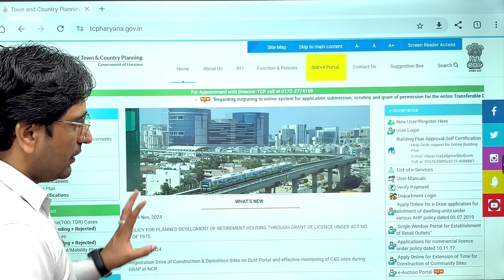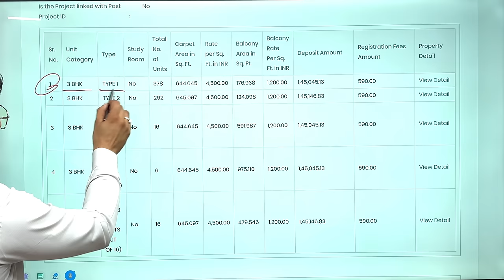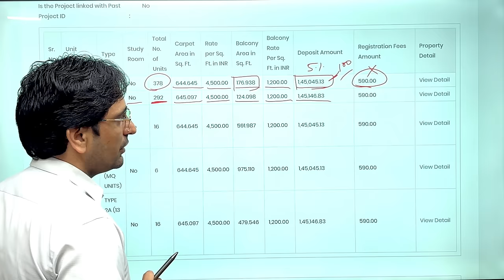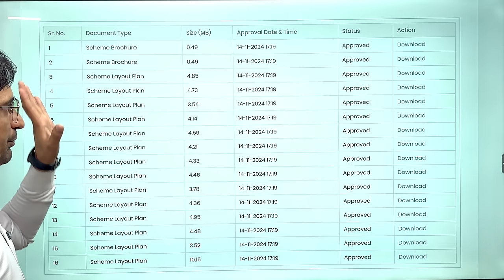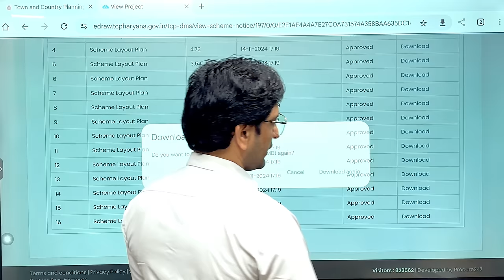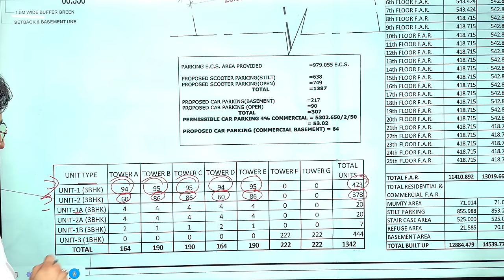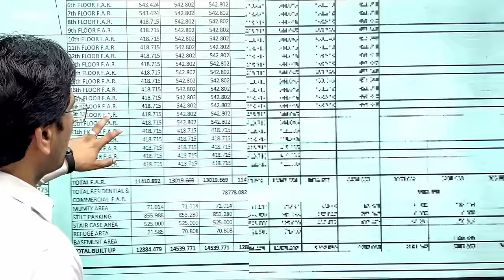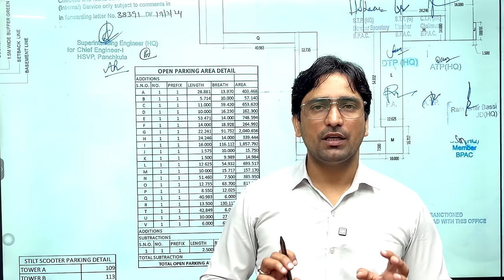New Affordable Housing Project in Sohna | 4S Aster Avenue 36 Details l How to apply affordable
New Affordable Housing Project in Sohna | 4S Aster Avenue 36 Details

📢 Exciting News! Discover the newly launched 4S Aster Avenue 36 Affordable Housing Project in Sohna, Gurgaon. Perfectly located in Sector 36, this project offers a golden opportunity to own your dream home at an unbeatable price.

🏡 Highlights of the Project:
✅ Prime Location: Close to schools, hospitals, and shopping centers.
✅ Affordable Pricing: Perfect for first-time home buyers.
✅ Modern Amenities: Parks, play areas, community spaces, and more!
✅ Connectivity: Well-connected to major highways and public transport.

🔍 Why Choose 4S Aster Avenue 36?
✔️ High-quality construction by 4S Developers.
✔️ Government-approved affordable housing scheme.
✔️ Ideal for middle-income families looking for value for money.

🌟 Don't Miss Out! Watch the video for complete details, pricing, eligibility, and application process.